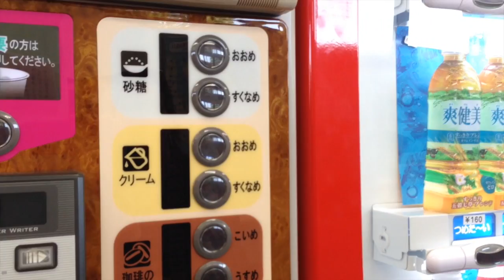VLOG - Fuji Safari Park #1